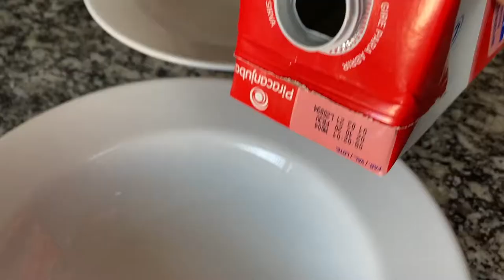RABANADA EM ASMR | VÍDEO ASMR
Este é mais um vídeo de ASMR aqui para o canal, dessa vez eu fiz da receita da rabanada. Pensa numa receita que ficou maravilhosa e espero que estão gostando dos vídeos aqui do canal. Deixe um comentário aqui sobre quais ASMR você gostaria de ver por aqui!